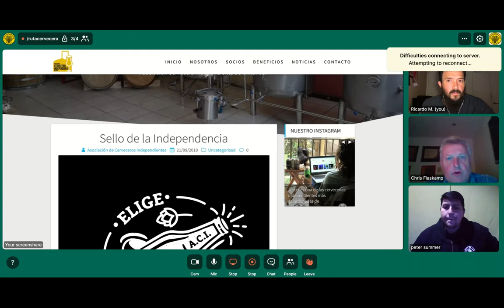Entrevista Chris Flaskamp (Cerveza Tübinger / Asociación Cerveceros Independientes Chile)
Estuvimos conversando con Chris acerca del actual escenario en el mercado cervecero debido al COVID-19. Además, conocimos muchos detalles acerca de la Asociación de Cerveceros Independientes de Chile tales como su organización, actividades realizadas y eventos futuros.

Excelente entrevista.